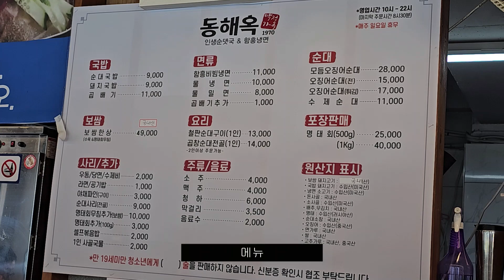부산 당리동 동해옥 밀면 수제순대 명태회무침